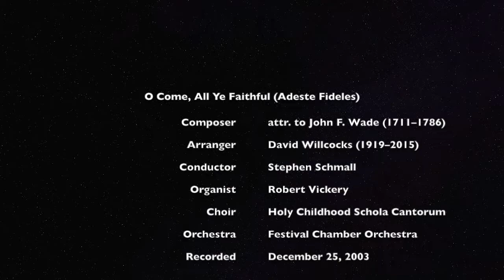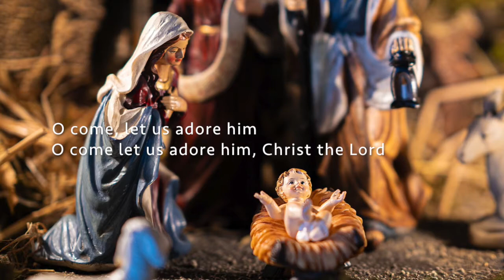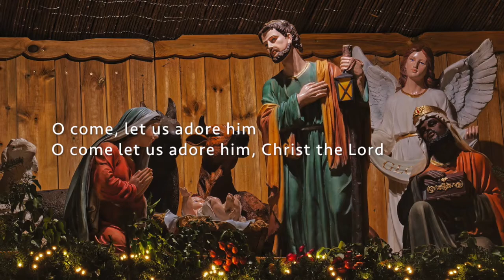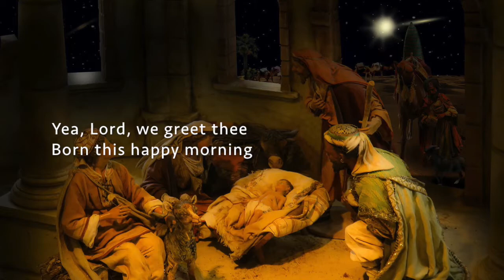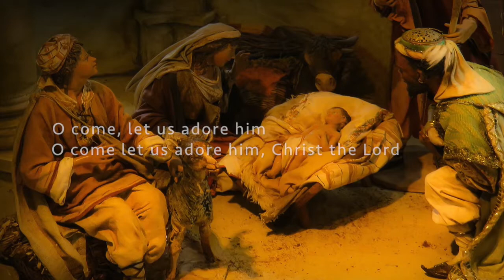O Come, All Ye Faithful (Adeste fideles) Wade-Willcocks with descant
The text and tune of "O Come, All Ye Faithful" is attributed to John F. Wade. This arrangement and descant are by David Willcocks. Conducted by Stephen Schmall at Midnight Mass, December 25, 2003.

At Holy Childhood, "O Come, All Ye Faithful" was traditionally the opening hymn at Midnight Mass, so this song was probably recorded just around the stroke of midnight Christmas morning. I like the setting by Willcocks—he has the descant on the 3rd verse, and goes back to unison for the 4th verse. Very thrilling.

This hymn is #11 in the "Green Hymnal" (1966 Benziger Catholic Hymnal).